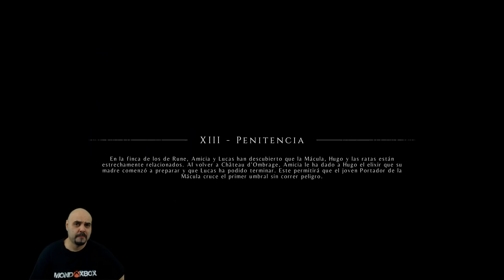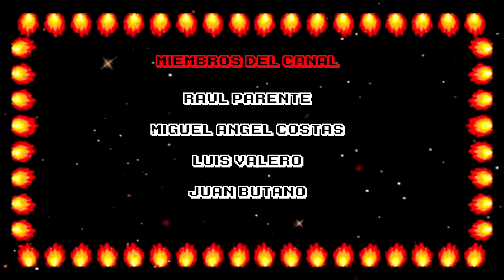A Plague Tale: Innocence | Decimotercer episodio en Xbox One X |MondoXbox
Que maravilla se ha sacado de la manga Asobo Studios con este título, con factura técnica que raya a un altísimo nivel, y con un arte y escenarios que rezuman belleza por cada pixel, os dejo con su decimotercer capítulo